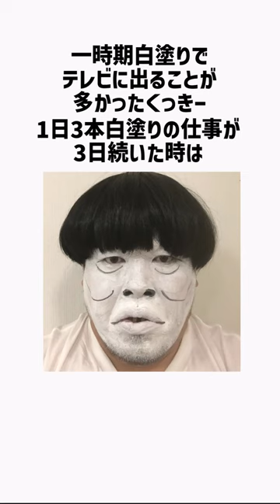野性爆弾くっきーの面白雑学